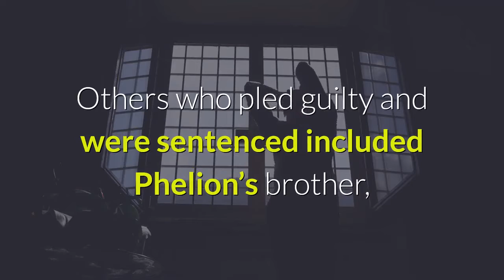Mobile man 4 others sentenced for defrauding COVID 19 loan program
A federal judge in Mobile has sentenced five of the six defendants in a conspiracy to defraud a program to help businesses get through the COVID-19 pandemic, including a Small Business Administration loan processor who devised the scheme. Karderrius Phelion of Mobile was sentenced to 30 months in prison and three years on supervised released and ordered to pay $98,415. Phelion pled guilty. Prosecutors said Phelion used his position as a contract employee for the Small Business Administration to coach family and friends on how to obtain fraudulent loans from the SBA. He worked remotely from a Mobile apartment. Chief District Judge Kristi K. DuBose of the Southern District of Alabama issued the sentence on Friday. Others who pled guilty and were sentenced included Phelion’s brother, Kashunte Tate; sister, Khadijah Tate; and mother, Courtney Phelion. Kashunte Tate was sentenced to six months in prison, five years on supervised release, and ordered to pay $8,000 in restitution. Khadijah Tate was sentenced to 60 days in prison, three years of supervised release, and ordered to pay $14,800 in restitution. Courtney Phelion was sentenced to 60 days in prison, five years on supervised release, and ordered to pay $8,000 in restitution. Brittney Bettison, a social acquaintance of Karderrius Phelion, also pled guilty and was sentenced to 90 days in prison and three years on supervised release. Jeremiah Kelly, the sixth and final conspirator, pled guilty to being an accessory after the fact to wire fraud. Kelly is awaiting his sentence. Related: $1 million COVID fraud case in Mobile part of nationwide rise in federal corruption cases